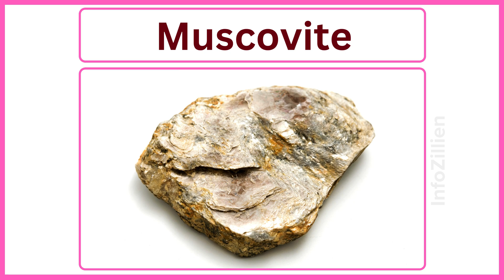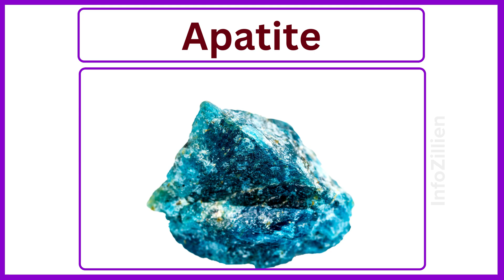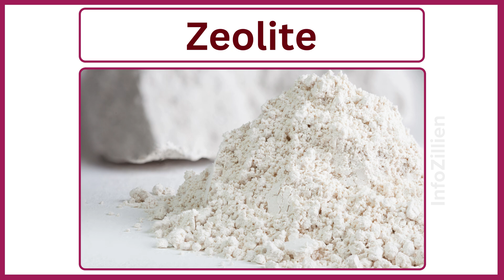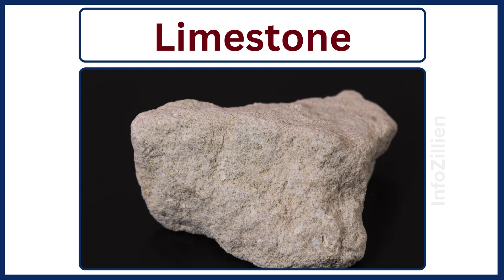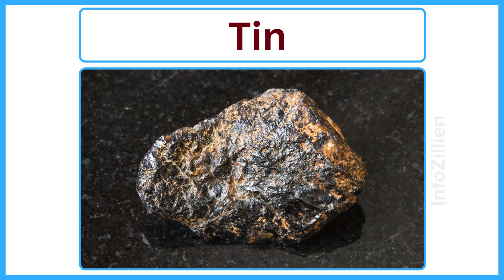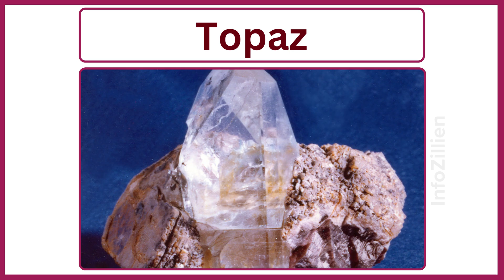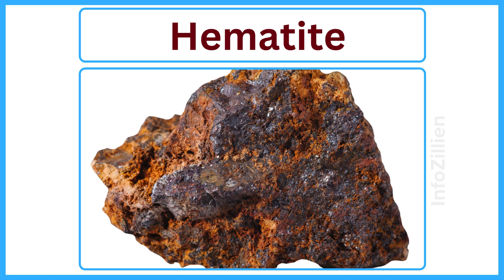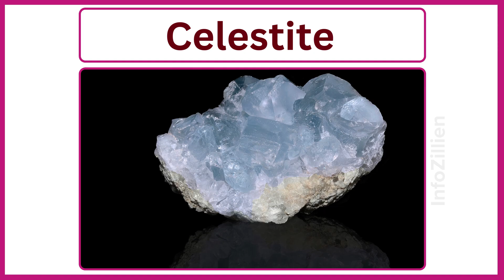Learn 125 Mineral Names with Stunning Images!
"Learning 125 Mineral Names Through Pictures | Mineral Identification & Geology Guide. Minerals are Earth’s natural treasures — formed deep within the planet and prized for their beauty, resources, and scientific value. In this video, you’ll learn 125 different mineral names through clear, high-quality pictures that make identification easy and fun.  Whether you’re a geology student, a rock & mineral collector, or simply curious about Earth science, this visual guide will help you recognize, name, and appreciate minerals like never before.

What you’ll discover in this video:
125 mineral names with pictures for quick learning
Visual tips for mineral identification
A perfect resource for students, collectors & educators

Perfect for:
Geology & Earth science enthusiasts
Rock and mineral hobbyists
Teachers, students & lifelong learners

Chapters:
00:00 Introduction
00:16 Quartz
00:34 Biotite
00:52 Pyroxene
01:10 Dolomite
01:28 Gypsum
01:46 Hematite
02:04 Goethite
02:22 Sphalerite
02:40 Pyrolusite
02:58 Fluorite
03:16 Garnet
03:34 Diatomite
03:52 Anhydrite
04:10 Kyanite
04:28 Serpentine
04:46 Rutile
05:04 Limestone
05:22 Basalt
05:40 Gabbro
05:58 Lithium
06:16 Cobaltite
06:34 Cerium
06:52 Tellurium
07:10 Vanadinite
07:28 Wolframite
07:46 Zinc
08:04 Aluminum
08:22 Platinum
08:40 Diamond
08:58 Emerald
09:16 Chrysoberyl
09:34 Turquoise
09:52 Moonstone
10:10 Jadeite
10:28 Azurite
10:46 Hiddenite
11:04 Agate
11:22 Hematite
11:40 Marcasite
11:58 Epidote
12:16 Nepheline
12:34 Tremolite
12:52 Aragonite
13:10 Chalcocite
13:28 Cinnabar